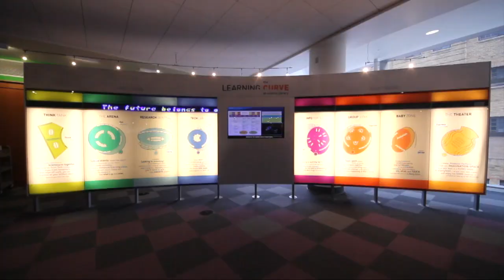The History of American Graduate in Alabama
Alabama Public Television is proud to partner with schools and businesses to help prepare students with the skill sets and training needed to be part of the new workforce, demonstrating the value of high-demand skilled jobs in Alabama and the many pathways to gainful employment.

American Graduate: Getting to Work. Made possible by the Corporation for Public Broadcasting.